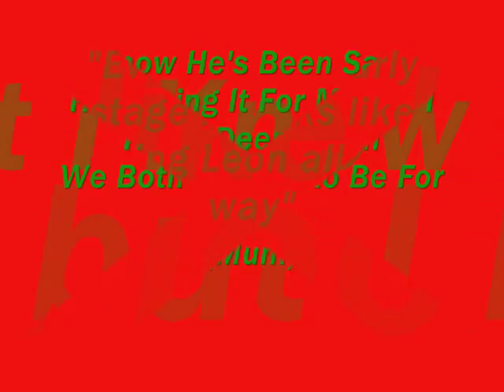Leon Jackson - When You Believe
Awwww such a cutie eh?
well done my saan we all knew you'd make it all the way!!
Quotes and pictures ..